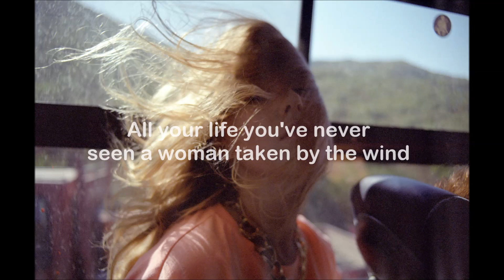Fleetwood Mac - Rhiannon (Lyrics)